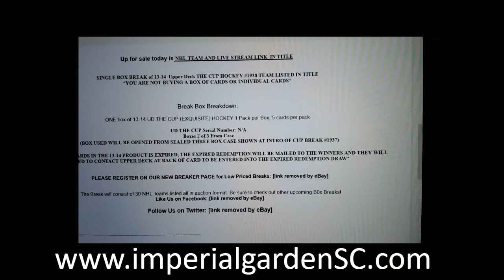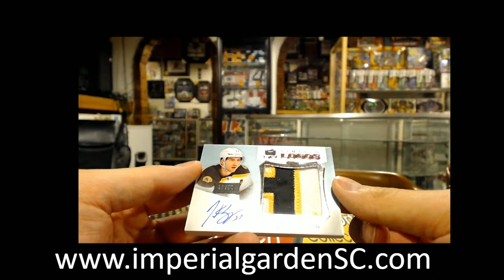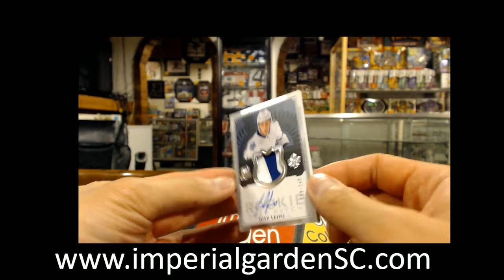SINGLE BREAK #1938 : 13-14 UD THE CUP (EXQUISITE) NHL HOCKEY BOX